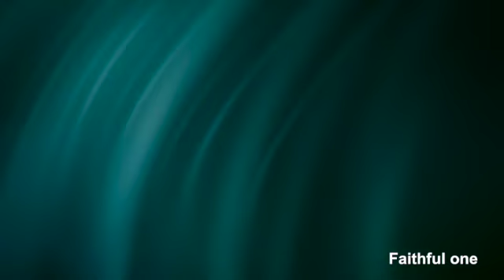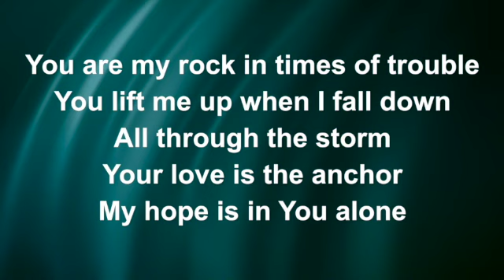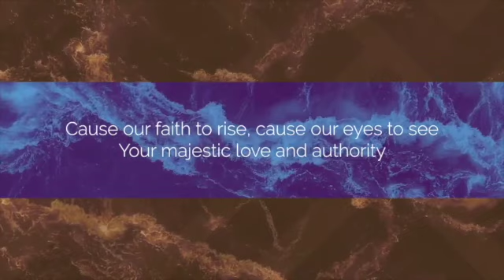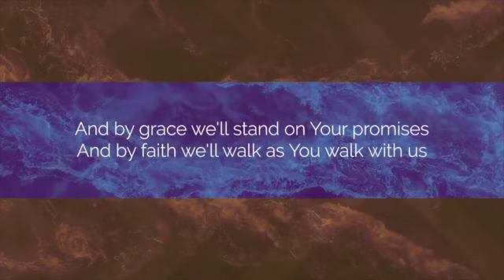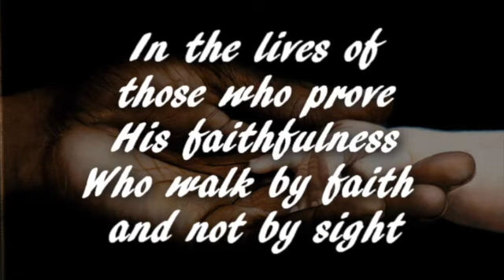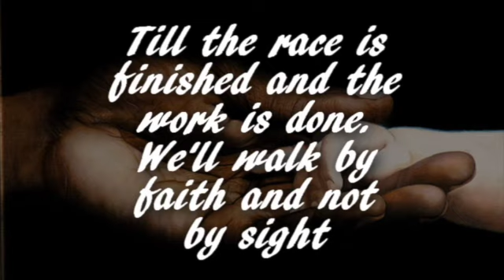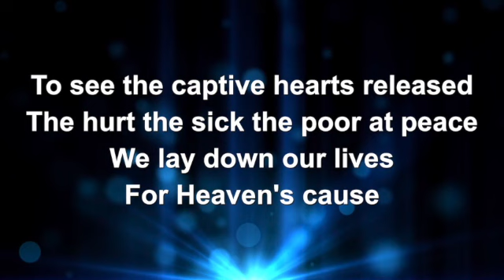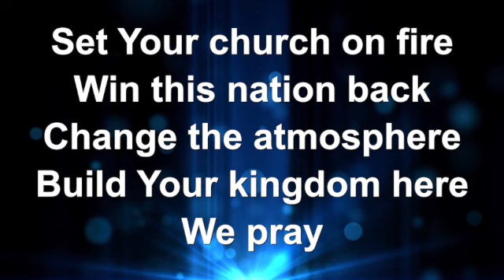Going for Growth - Surrender All from Broadway Baptist Church Derby